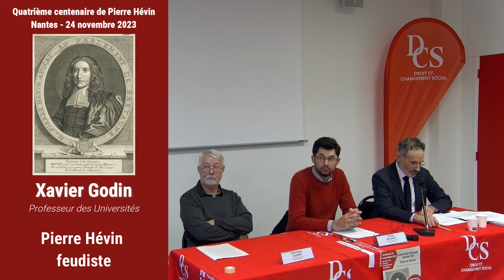Xavier Godin - Pierre Hévin feudiste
« Pierre Hévin feudiste », Xavier Godin, Professeur des universités en Histoire du droit à Nantes Université

Journée d’étude autour du 400e anniversaire de Pierre Hévin, organisée par Thomas Delannoy et le laboratoire Droit et Changement Social, Nantes, le vendredi 24 novembre 2023

Tous nos remerciements vont à Julien Constantin, Thomas Delannoy, Cindy Martin et Tony Bretonnière pour leur aide logistique et technique.